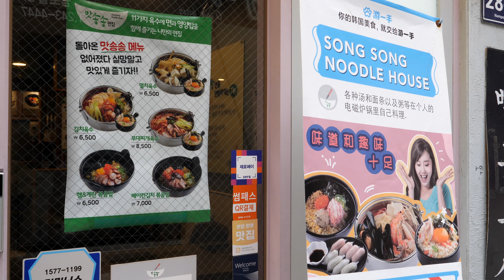칼국수 계란볶음밥 noodle egg rice soup / korean street food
부산 남포동에 가면 먹을수 있는 칼국수 계란 볶음밥 - 맛송송 면집
noodle egg rice soup / korean street food
칼국수 샤브샤브 전문점인데, 혼자가서 먹을수 있어서 좋은거 같아요.
7,500KRW에 닭 칼국수에 계란 볶음밥까지 넉넉하게 먹을수 있습니다.